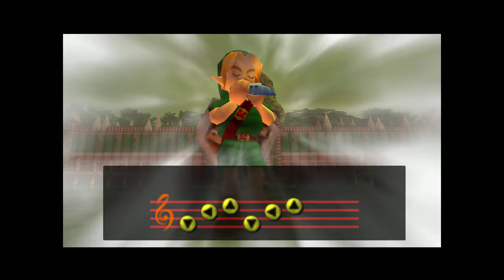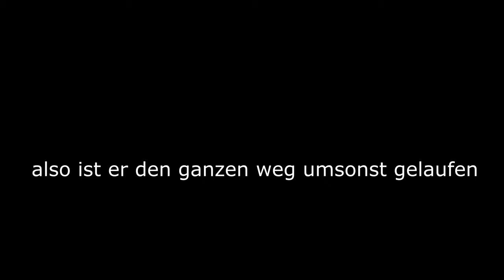Majoras Mask part 5 oder so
Hier ist der nächste Teil des Lets Plays.
Story-technisch ist nicht viel passiert, wir sind nur einigen Herzteilen nachgejagt.
Viel Spass

E